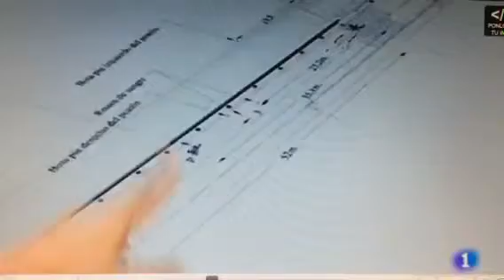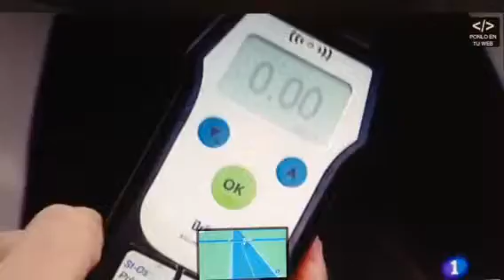¿No funciona el cinturón de seguridad? Escuchad al final del video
Si lo detectan a tiempo se puede reparar o cambiar el anclaje, pero si no se detecta el fallo en el anclaje? Y tienes un accidente, sales despedido por el parabrisas. Y con una simple tapa de protección se puede evitar.